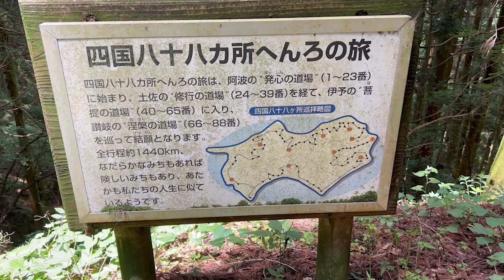Cycling in Ehime - Misaka Pass Pilgrimage trail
Today I went to see in what state is the Misaka pass Pilgrimage trail. It was bit slippery and overgrown but still lots of fun to ride. At the end I got a  puncture or rather my tire got sliced so I had to replace it. Bit disappointed because I just did two rides on this tire, oh well...